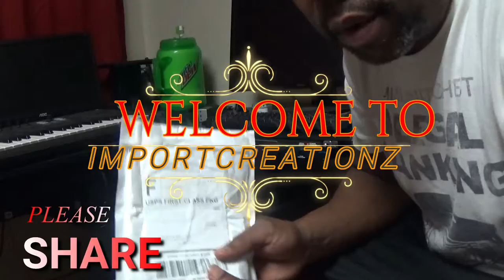HAPPY NEW YEAR'S (BUSY TRING NEW THINGS)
I been try to get something set up and lost all track time and the New Year came really fast,SO i came up with something's hope i can so you soon